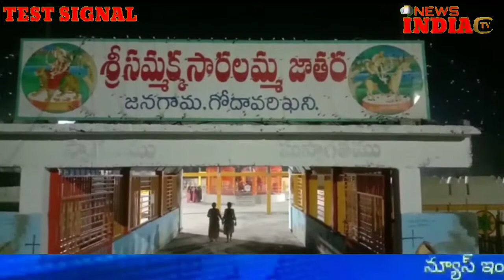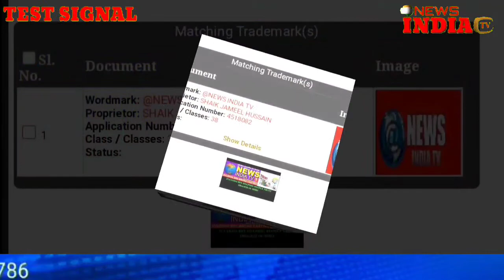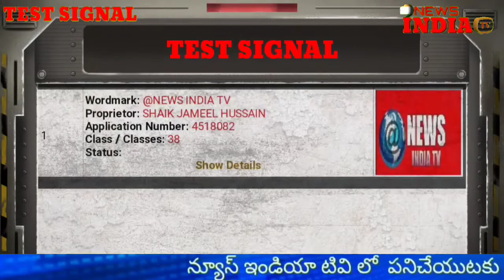@గోదావరిఖని గోదావరి నది తీరాన జరగ బోయే సమక్క- సారలమ్మ జాతర ఉత్సవాల ఏర్పాట్లు పూర్తి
@newsindiatvbharat4215 పెద్దపల్లి జిల్లా,గోదావరిఖని గోదావరి నది తీరాన జరగ బోయే సమక్క- సారలమ్మ జాతర ఉత్సవాల ఏర్పాట్లు పూర్తి చేసినట్లు,మరియు జాతరలో ప్రజలకు ఎలాంటి ఇబ్బందులు జరగకుండా అన్ని ఏర్పాట్లు చేస్తున్నామని, జిల్లా కలెక్టర్,
ఎమ్మెల్యే చందర్, మున్సిపల్ కార్పొరేషన్ మేయర్ ల  ఆదేశాల మేరకు  పోలీస్ సిబ్బంది తో అన్ని జాగ్రత్తలు తీసుకుంటున్నామని  కమిటీ చైర్మన్ ధర్మకర్తల మండలి సభ్యులు పేర్కొన్నారు.
ఈ కార్యక్రమంలో చైర్మన్ బంగారి  రాజయ్య ,మాజీ చైర్మన్ ,  ధర్మకర్తల మండలి ఓక్కిన వేణి, కనకయ్య,  (eo)దర్నేని వెంకటమారుతీరావు,  కార్యనిర్వాహణధికారి మరియు
పిన్నింటి శ్రీనివాస్ రెడ్డి క్లోమండ్ల మోహన్ రెడ్డి రుధ్రభట్ల వామన్ రావు నడిపల్లి హనుమంతరావులు పాల్గొన్నారు.